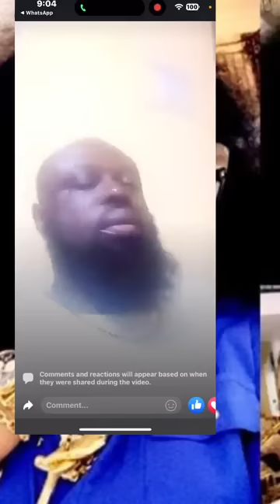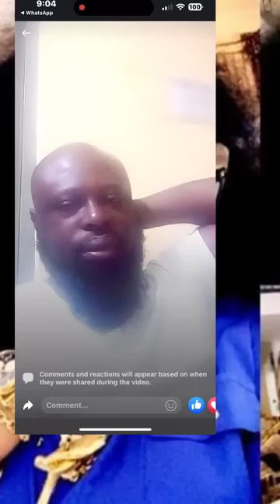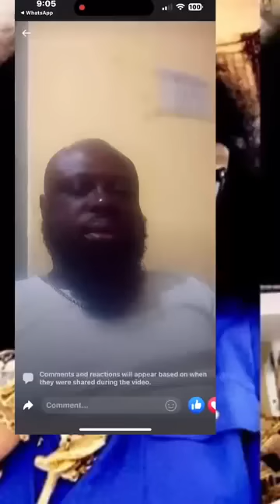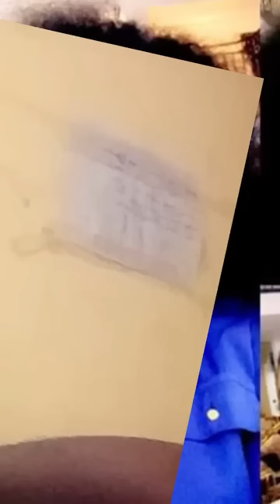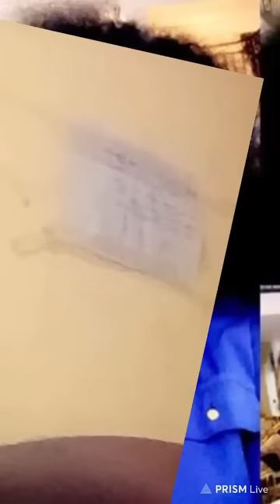Eii: Nana Agradaa captured Sofo Appiah in cells and stand by her words that he's still in prison